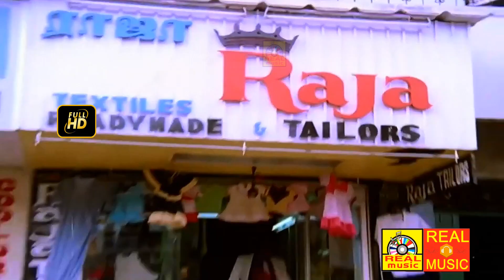சூப்பர் ஹீட் காட்சிகள் மிஸ்பண்ணாம இந்த விடீயோவை பாருங்கள்Rajinikanth​​ Mass Scene#PadikathavanMovie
Directed by Rajashekar
Story by Kader Khan
Produced by N. Veeraswamy
V. Ravichandran
Starring Sivaji Ganesan
Rajinikanth
Ambika
Cinematography V.Ranga
Edited by R. Vittal
S. B. Mohan
Production
company
Sri Eswari Productions
Release date
11 November 1985
Country India
Language Tamil

Rajasekhar (Sivaji Ganesan) is the loving elder stepbrother of Rajendran aka Raja and Ramu. After his elder step brother marriage, his wife Radha sends his brothers out when he goes to Madras. After some struggle the two young brothers were adopted by Rahim a Muslim (Nagesh). Rajendran, the older of the two, toils and becomes a taxi driver to educate and bring up his brother. As a taxi driver, he does what's right, such as stopping drug dealers. There he meets Mary a Girl who is smuggling drugs and alcohol as a pregnant woman. After some time She change and falls for Raja. Raja believes His brother, to be the innocent and well-educated man, strays and gets mixed up with some wrong-doers. He marries a girl Manju from a wealthy family. The girl's uncle Chakravarthy is a smuggler who sells drugs using his older brother's lorries. Chakravarthy later kills his brother and blames Rajendran. Rajasekhar, the presiding judge, realizes that Rajendran is his long-lost brother. He then proceeds to have a heart attack but then researches all night and returns as a lawyer to save him and proves that Chakravarthy is the one who murdered his own brother. A fight ensues between Chakravarthy and Raja Raja defeats Chakravarthy. Radha apologies for her old attitude with Raja and Ramu.